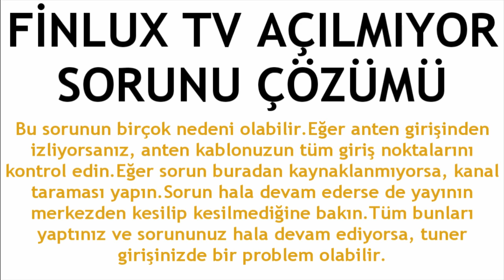Finlux TV Açılmıyor Sorunu Çözümü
Merhabalar bu videomuzda sizlerle birlikte finlux tv açılmama sorunu çözümü nasıl yapılır sorusuna yanıt vermeye çalışıyoruz.İyi Seyirler Dilerim.

finlux tv ekranı açılmıyor
finlux tv neden çalışmıyor
finlux tv açılmıyor nasıl düzelir